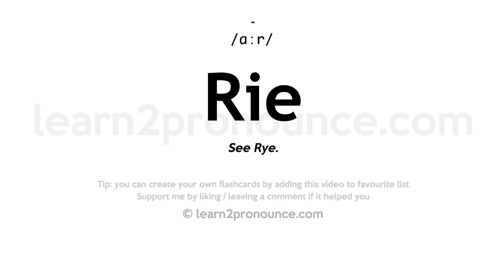Pronunciation of Rie | Definition of Rie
Rie pronunciation | How to pronounce Rie in English?
/ɑːr/
Meaning of Rie | What is Rie?
(1) (n.) See Rye.
What is Rie | Rie meaning and definition?